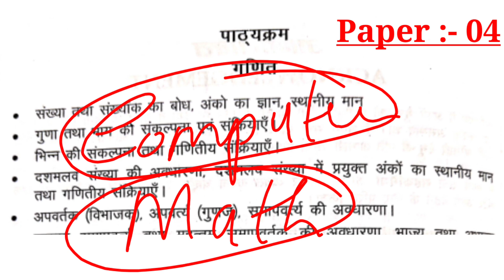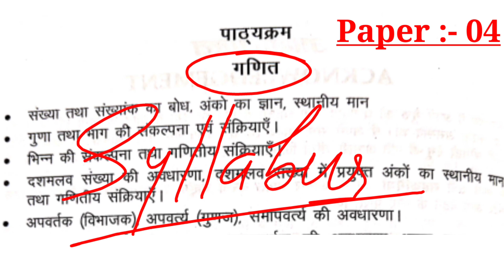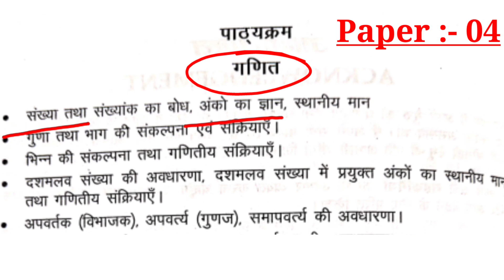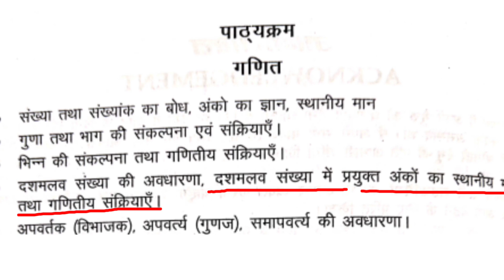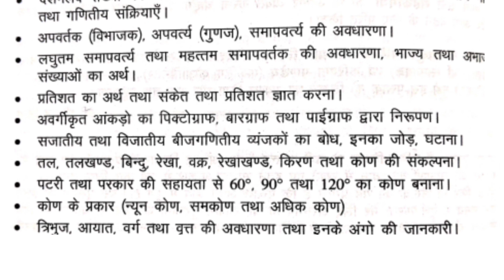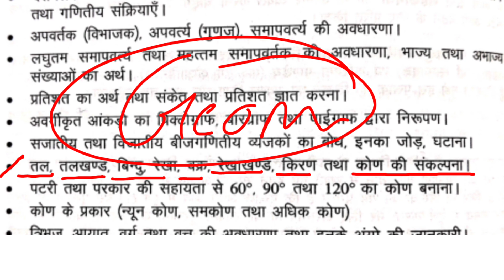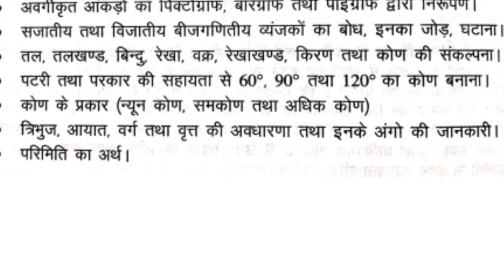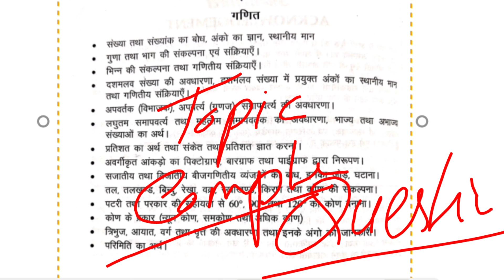UP DELED/BTC First Semester Math Online Classes/4th Paper Class:-01/ UP DELED 1st Semeter 2021 Math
Hello Friends,,

UP DELED 1st Semester Math
UP DELED 2021 Online Classes
4th Paper
Class 01
It's Okay Classes